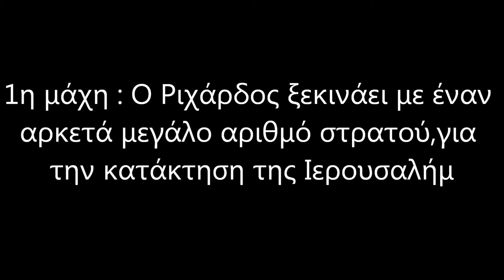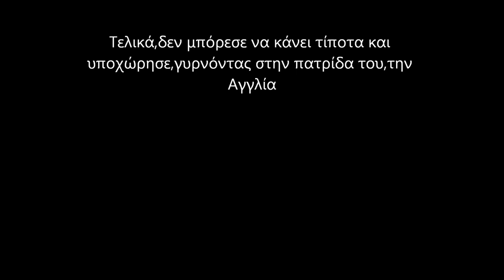King Richard the Lionheart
The video talking about the story of Jerousalem and the king Lionheart tried to take in his hands the kingdom of heaven,put he can't
    1.images by google
    2.music name : Kingdom of heaven soundtrack-crusaders